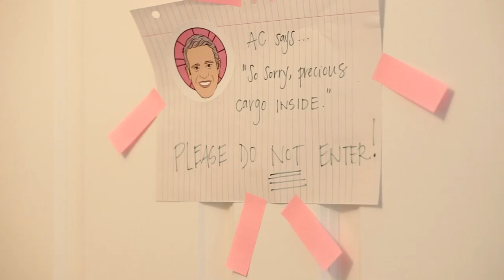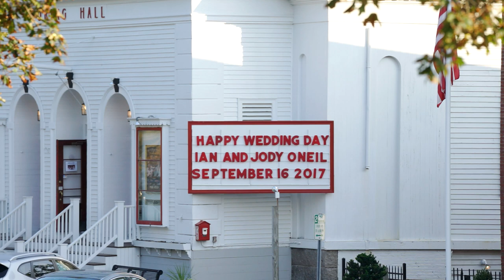Jody & Ian | September 16, 2017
On September 16, 2017, Jody and Ian happily said I do in Hingham, MA surrounded by family and friends from all over! It was a beautiful day and we were extremely happy to capture it. Enjoy! :)

Sony A7/A7R/A6000
Sony EX3